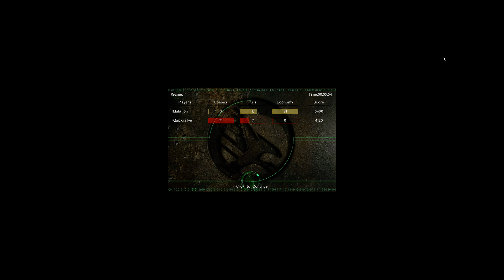Raw - Tiberiansun online 2020 12 31 17 12 24 02